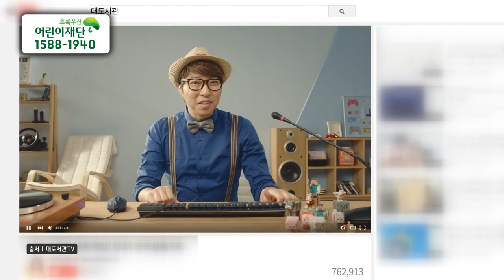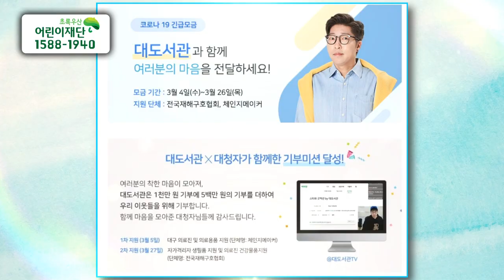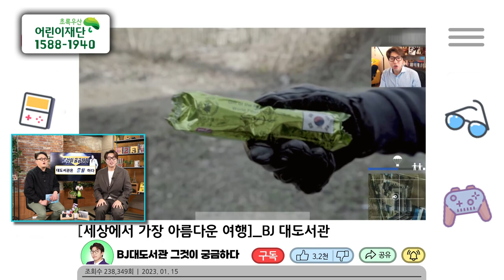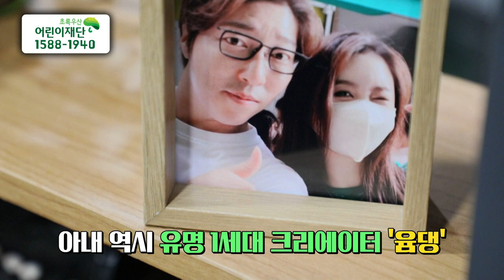[SBS 세가여] 크리에이터 대도서관과 떠나는 기부 세상